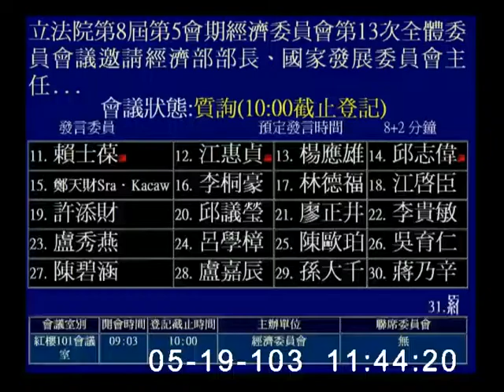2014-05-19 第8屆第5會期經濟委員會第13次全體委員會議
會議簡介: 立法院第8屆第5會期經濟委員會第13次全體委員會議邀請經濟部部長、國家發展委員會主任委員、僑務委員會委員長、外交部部長、財政部部長就「針對台商在越南受到暴動波及之損害與救濟，如何提供台商具體協助」提出專案報告，並備質詢。

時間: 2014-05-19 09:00